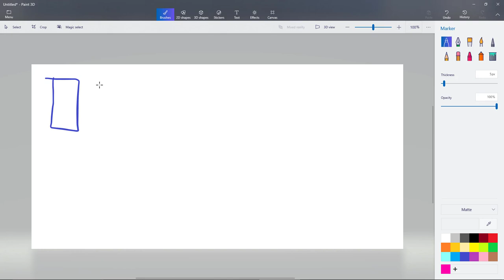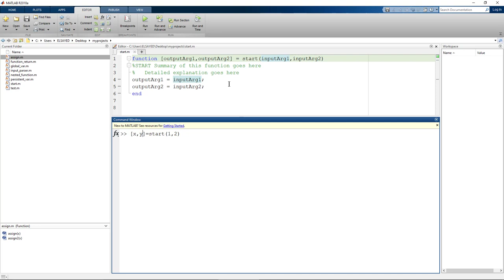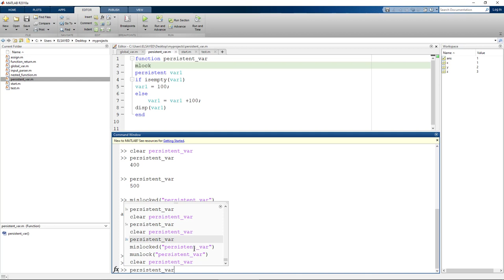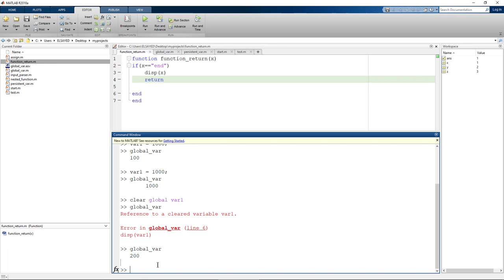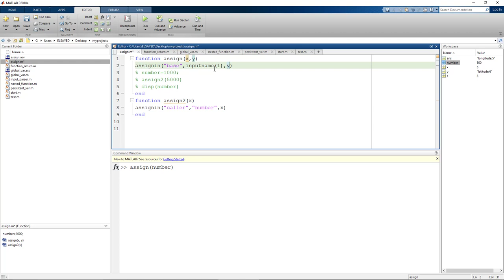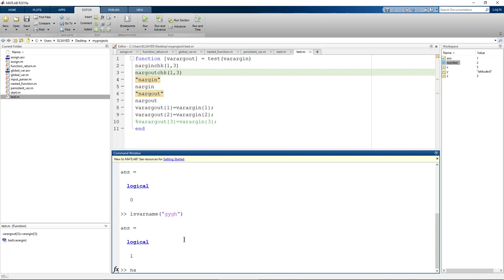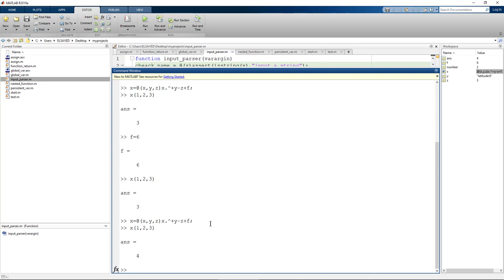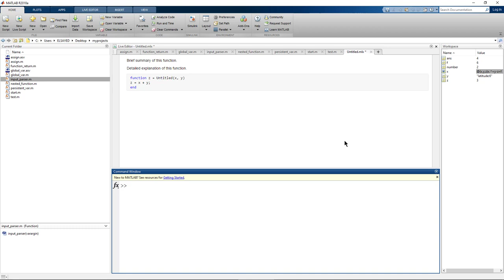Matlab 2018 || Lesson 8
---بدايتك فى عالم الماتلاب---
*شرح الfunctions.
*طريقة تعريف و أستخدام الfunction.
*شرح الinputparser class.
*شرح الfunction overloading.
*شرح الnested functions.
*شرح الsub functions.
*شرح معلومات عامة.